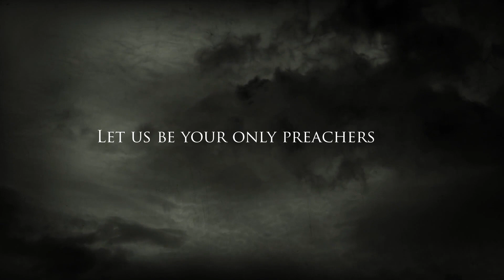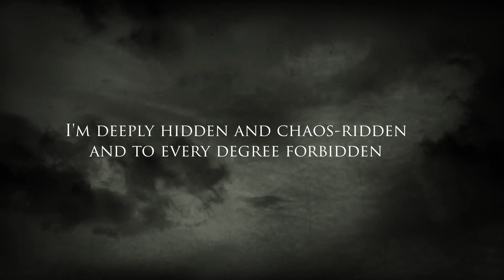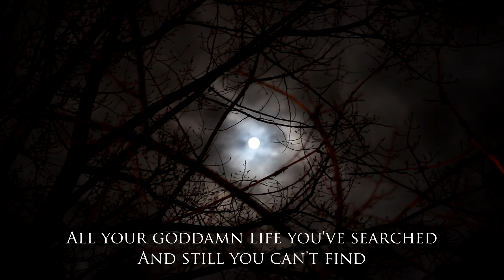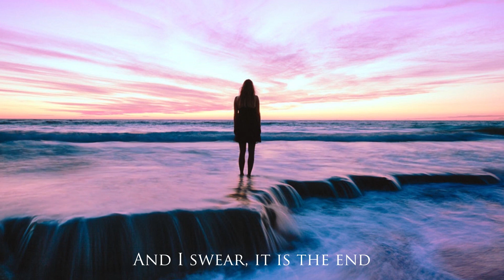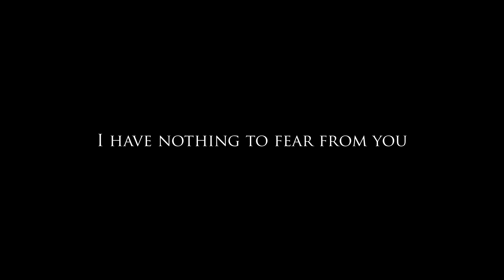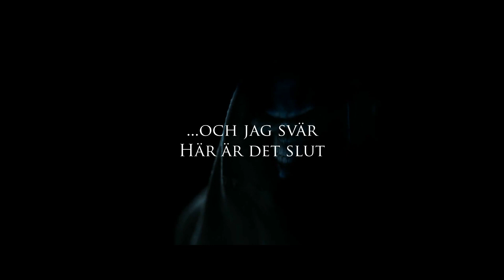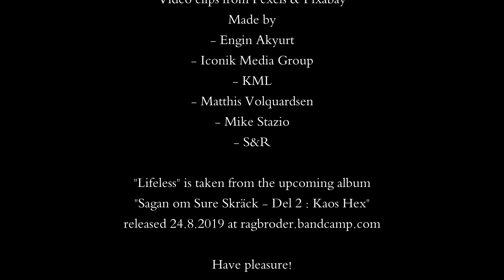Rågbröder : "Lifeless"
Pappa Gestrabies : Vocals, guitars, programming

Music & lyrics by Gestrabies

""Lifeless" is taken from the Rågbröder album "Sagan om Sure Skräck : Del II - Kaos Hex", release date: August 24th, 2019, available at: